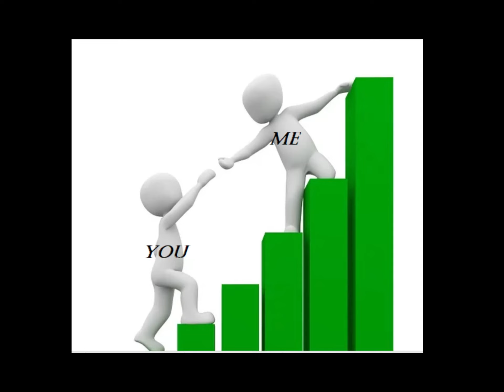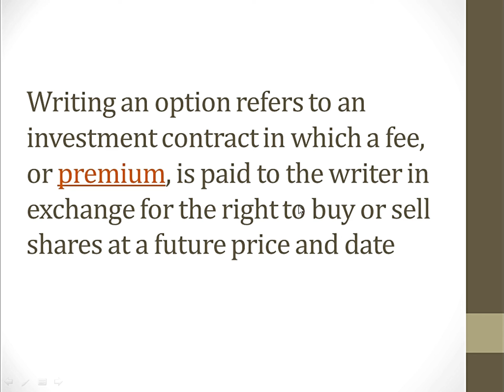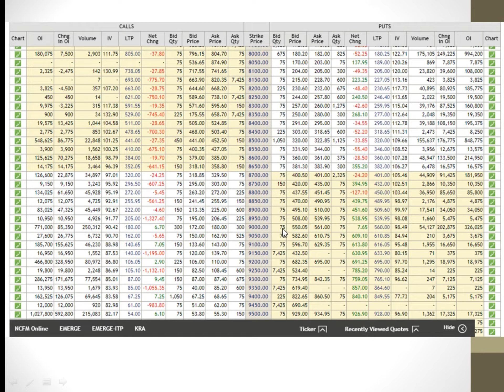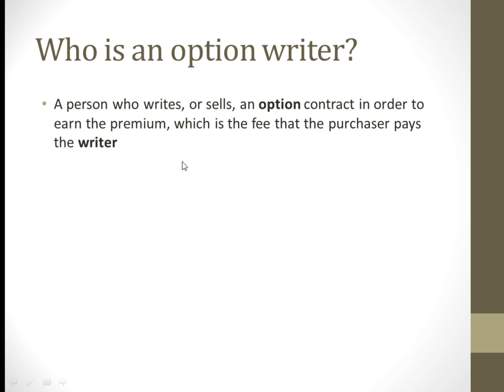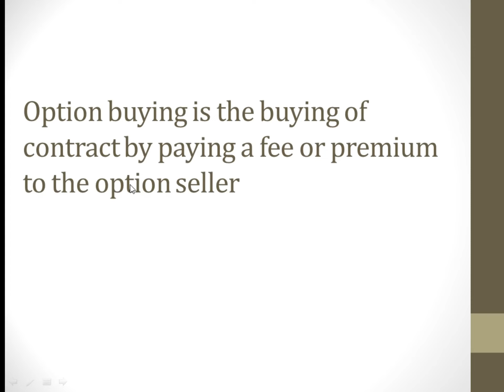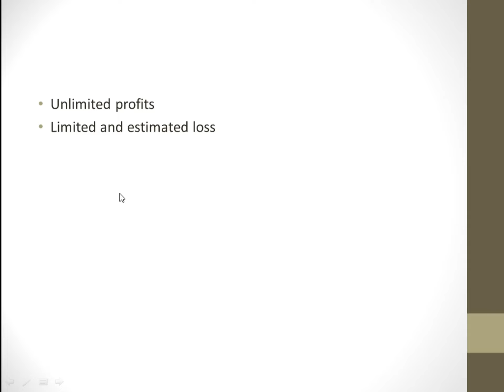what is option writing? call writing, put writing? who are option writers in options market briefed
in this video hari sunder tripathi is discussing about option writing , who are option writers , benefits of option writing, who are option buyers, benefits of buying options.